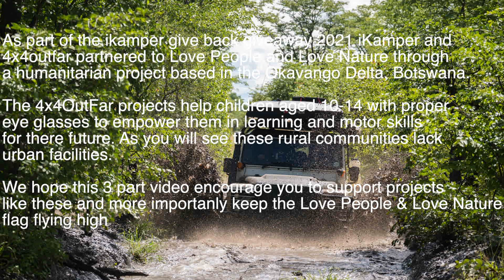iKamper & 4x4OutFar part 1 /Hippo's/Hyena's/wild camping and humanitarian work/ikamper/africa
The Legend of Anton Poplett.
The Wrong Road For The Right Reason

Somewhere deep in Southern Africa, far beyond the paved roads of Cape town or Johannesburg there is a man by the name of Anton Poplett and he’s there on a mission. As I flew from the Seattle, WA half way around the world and finally over the untouched landscape of the African country of Botswana I looked down and saw a single road cutting through one of the wildest places on earth. Little did I know I would be standing in the middle of a road just like the one I saw, thigh deep in muddy water looking up and wondering what I had gotten myself into.

I connected with Anton close to a year ago after receiving an email about his work and mission to provide life changing eye glasses to children in some of the most remote villages in Southern Africa. After a few calls back and forth with Anton it was clear this was a story from our community that needed got be heard. As a part of iKamper’s commitment to Love People & Love Nature, we dedicated our 2021 Giveback Giveaway to support Anton’s work with 4x4Outfar. To no surprise the iKamper community showed it’s true colors and donated over $20,000 to further 4x4Outfar’s work and sponsor this next humanitarian expedition. Fast forward to 6 months later and as I watched from the passenger seat as the muddy water spill over the hood of Anton’s iconic 2010 Defender there was no doubt left in my mind... this guy, his team and their positive impact on the community are the real deal.

In my chats with Anton leading up to this trip the word “Wild” seemed to find its way into conversation quite regularly and as an avid adventure seeker in my own right I took it with a grain of salt knowing that word can mean a lot of different things to a lot of different people. I know now that I’d be leaving with a whole new understanding of that word meant after this adventure.

As I landed in Maun, Botswana after a leg cramping 48 hours of airport travel Anton was waiting there to greet me with what I would come to know as South African hospitality. After a short walk, tossing my bags in the back and grabbing the handle on the passenger dash of the Defender that I would come to know intimately throughout the trip... we were off.

As we drove, Anton explained that possibly the most important piece of this adventure were situated right next to the bags that I had just thrown in. A fully self sufficient eye screening test kit with frames and lenses and diagnosis system that allowed for he and his team to do what they do with such success. I would come to find out over the next week and a half just how powerful the impacts of this refraction eyewear system would be.

Pulling into the first school we began to set up what would become a very quick and calibrated set of actions to prepare for testing we would become more and more efficient at as each day of the trip passed.

Step 1. Find the best shaded area in the school yard to park our rigs that 9 time out of 10 would be located under one or two massive trees in the middle of the property.
Step 2. Measure out a 4 meter distance from the side of our vehicles that were permanently fixed with the classic eye chart that you might recognize from your own childhood eye exams.
Step 3. By now the kids would had already spilled out of their class rooms with excitement and along with the help of the local teaching staff would be parted into separate lines at each testing station.

Pointing to the large “E” at the top of the chart, the chorus of “Good!” (next line down) “yes!” (next line down) “Well Done!” began to echo throughout the schoolyard. Accompanied by burst of laughter and curiosity from line to line eventually a small group of children would form that were sent for secondary testing. This is where the real work begins. Often paired with a local teacher one of Anton’s crew would take a set of what they liked to call the “uSee” system and gently situate them on a child’s nose. One small opening for each eye with a knob on each side would adjust the refraction that slowly increased the potential strength needed. Once the initial confusion was sorted out as to what was going on, the children would turn the dial for each eye and watch as their lives slowly came into focus for the first time. A few minutes later and after a few snaps to set the new refraction lenses into place we were handing the children a brand new pair of eye glasses on the spot.